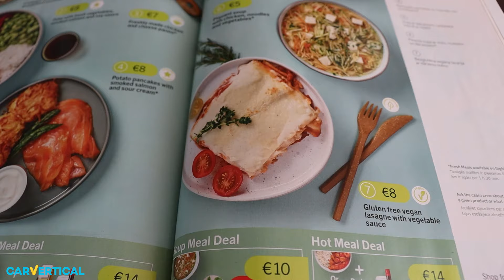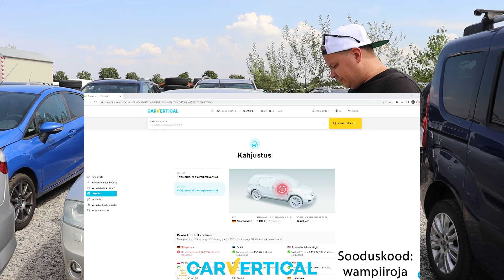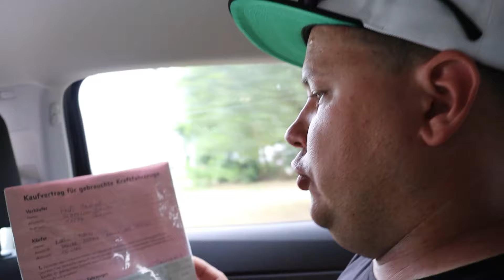Saksareis 2022 - Ostame autosid (osa1)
Carvertical (Sooduskood: wampiiroja)

Sooduskood: wampiiroja